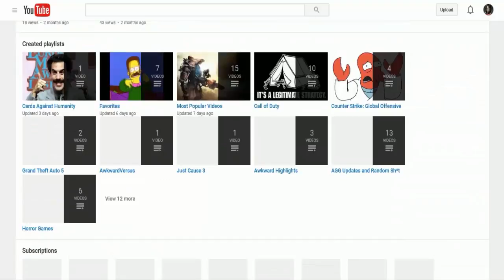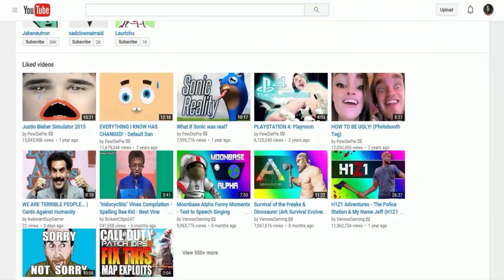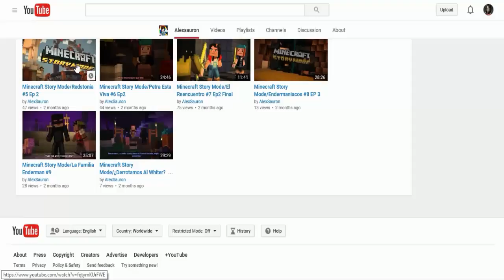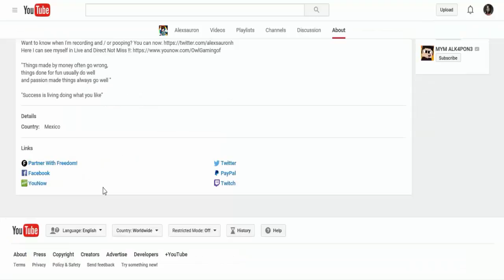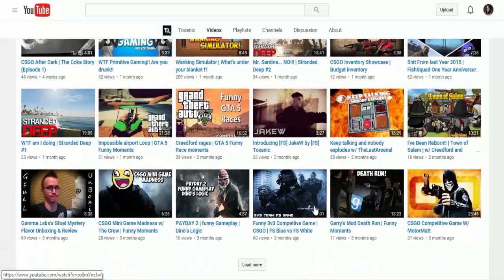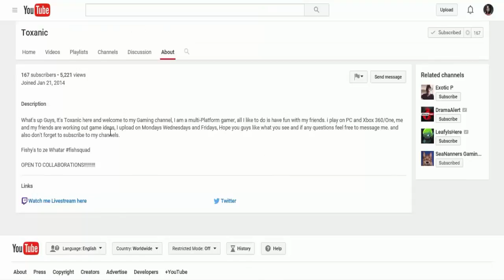Loki's shoutout Wednesday part 63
Gaming for charity~ click the link to donate to child's play charity ^.^